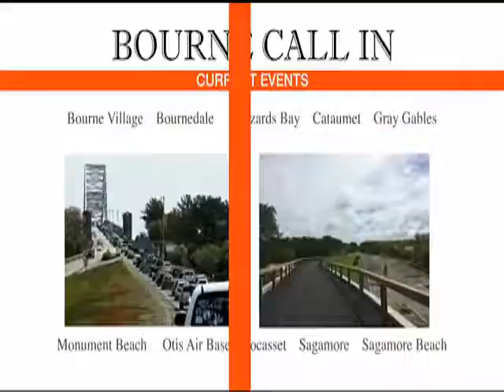Bourne Call In, February 17, 2021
Bourne Call In . A bi-monthly LIVE call in program covering current events in Bourne.
Today's topic: Nutrient Loading, general overview of Buzzards Bay with Guest Dr. Robert Dwyer of Pocasset.
Hosted by Skip and Tom Barlow.